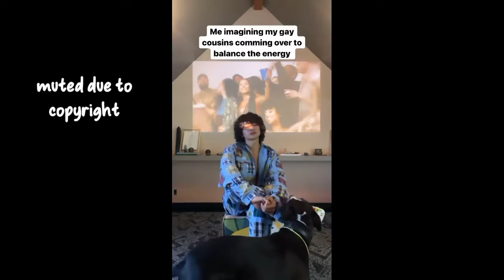Bretman Rock - Skin care routine + Ezekiel Instagram stories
this is Bretman Rock Skin care routine and with Ezekiel on his Instagram stories. Bretman Rock is showing his Skin care routinein his Instagram stories . this video ismade for Bretman rocks fans who missed his Ig stories and if you want to replay it and this videois made for every on good mutha fckn monin b8tch.

Code: BretmanRock

Ofra Cosmetics
Code: BretmanRock
Ofracosmetics.com

Code: Bretman

Code: Bretman